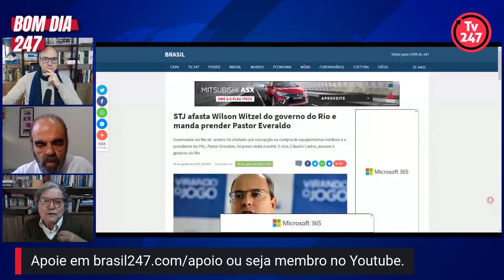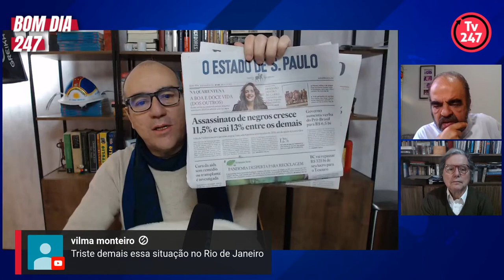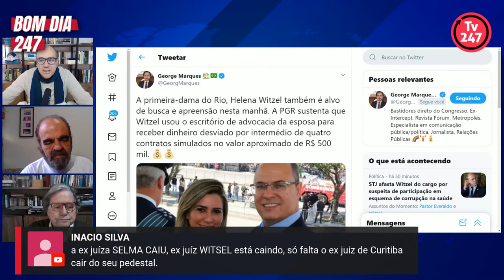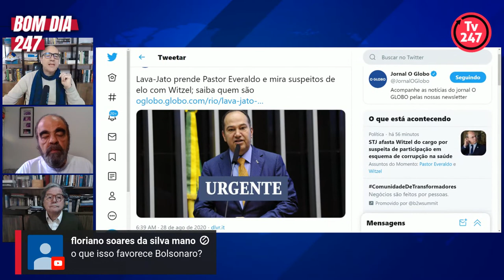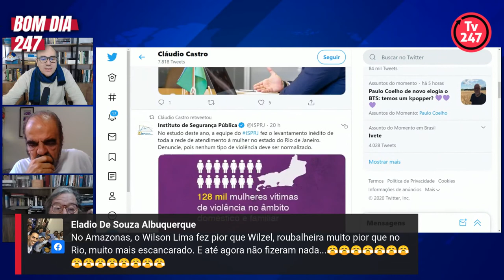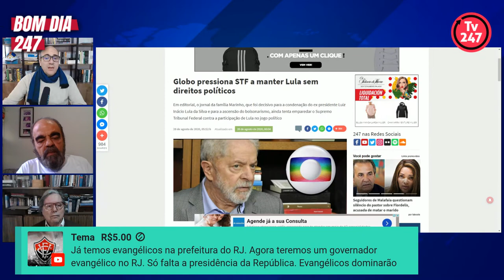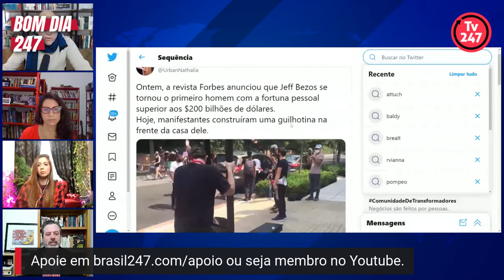Bom dia 247: Cai Wilson Witzel (28.8.20)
Attuch e Dafne recebem PML, Auler, Brian Mier, Nathalia Urban e Alex Solnik para comentar as principais notícias do dia. Na sequência, Paulo Emílio entrevista Tereza Cruvinel.
0:00 Boas vindas, deixe seu like
1:00 Auler e PML falam sobre a queda de Wilson Witzel
47:00 “Lula é linha divisória da democracia brasileira”, diz Paulo Moreira Leite
50:00 “Celso de Mello pode escrever página histórica no STF se votar pela suspeição de Moro”, diz Marcelo Auler
1:00:00 Dafne comenta o afastamento de Witzel
1:03:00 Brian e Nathalia comentam o noticiário internacional. Brian afirma que o Rio de Janeiro é um narco-estado
1:09:00 “Witzel é o açougueiro do Rio de Janeiro”, diz Nathalia Urban.
1:31:00 Brian e Nathalia explicam o fenômeno QAnon
1:48:00 “QAnon é tática principal do Trump para vencer eleição”, diz Brian Mier
1:54:00 “Queda de Witzel tem impacto negativo para o bolsonarismo”, diz Solnik
2:00:00 Paulo Emílio entrevista Tereza Cruvinel

6) Compre livros com desconto (basta inserir o código PROMO247 antes de finalizar a compra)